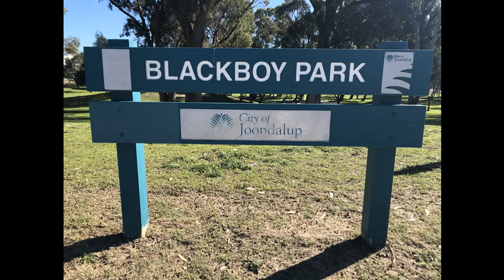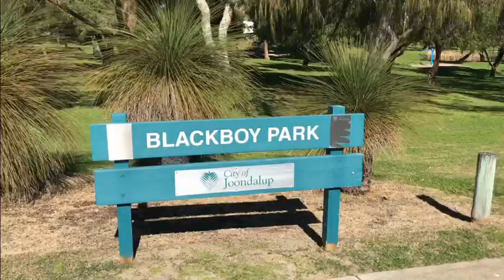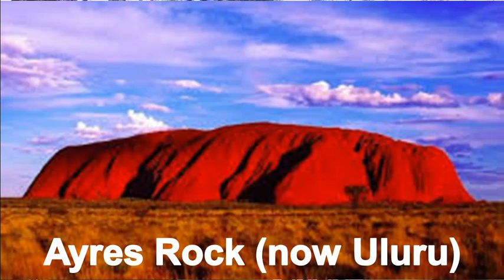Blackboy Park Offends Aboriginals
THE City of Joondalup has “clearly flagged its intention to change the name” of Blackboy Park in Mullaloo but to what is still to be decided.

The move to rename the park started in March when Cr Russ Fishwick requested a report, saying the term ‘blackboy’ was “now considered politically incorrect and potentially offensive” and “belonging to the past”.

He said it was a slang term for a grasstree “based on the purported similarity in appearance of the trunked species to an Aboriginal man holding an upright spear”.

“Most people now consider this name to be offensive to Aboriginals,” he said.

The report was presented to the council last week, with City officers recommending the name be changed to Karalundie Park, in line with Landgate’s policy to name parks after an adjoining road.

“Karalundie Way is the road with the longest frontage to Blackboy Park and is considered an appropriate alternative name,” the council report said.

However, at the council briefing, Cr Philippa Taylor raised concerns with the name Karalundie, which is also the name of an Aboriginal mission north of Meekatharra (spelt Karalundi).
Intro & Outro -
Graphics - Jeroen Oppers